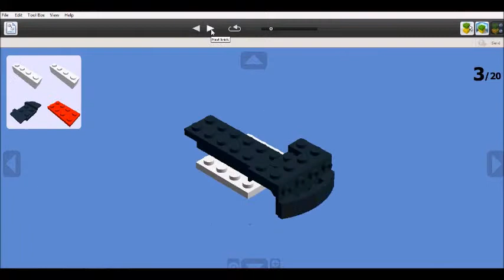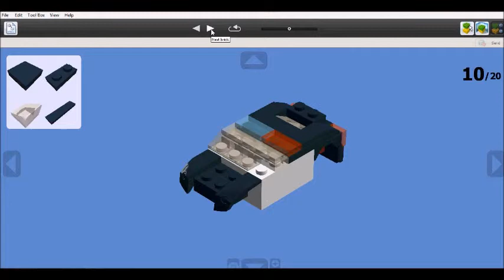LEGO Micro Bad Cop Car